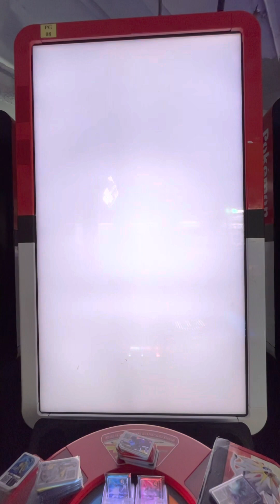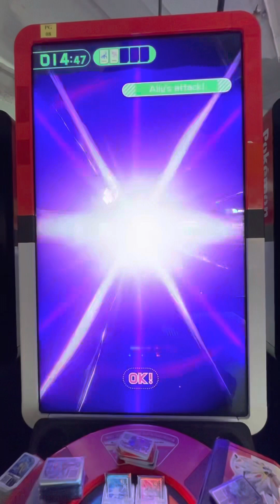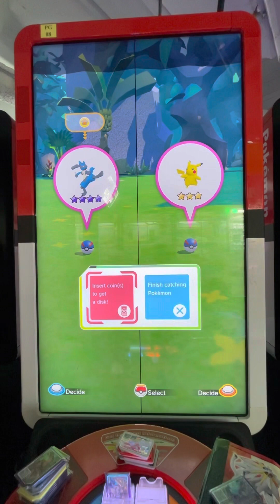Pokémon gaole legend part 3 (another 4* lucario has appeared?!)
Another 4* lucario has appeared?! Can we catch it?!

Shopee: shopee.sg/lucas11101